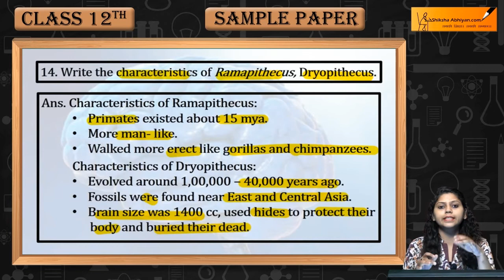Q14 Write the characteristics of Ramapithecus, Dryopithecus- CBSE Class 12 Biology